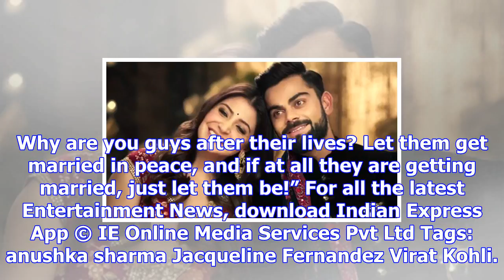I’m really happy and excited: jacqueline fernandez almost confirms anushka sharma-virat kohli’s wed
I’m really happy and excited: jacqueline fernandez almost confirms anushka sharma-virat kohli’s wedding
Written by Priyanka Sharma | Mumbai | Published: December 11, 2017 11:54 am Due to lack of confirmat...